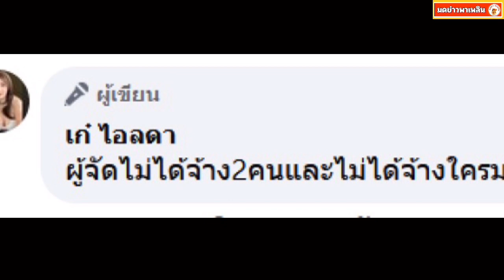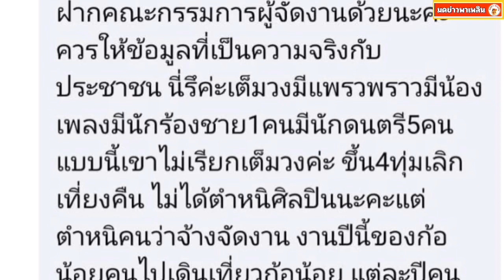แพรวพราว ออกมายอมรับแล้ว เรื่องวุฒิ หนุ่มมือมิกซ์ หลังผู้จัดออกมาฟาดกลับ ไม่ได้เป็นคนจ้าง